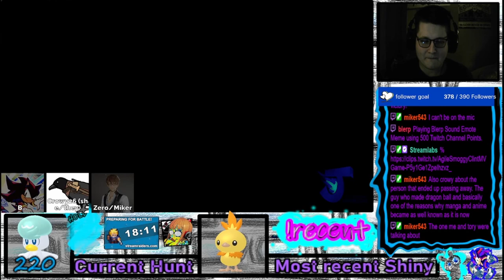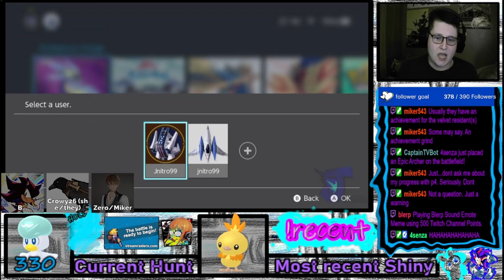Pokémon Shiny Egg Hunt For Quaxly VOD 8/3/24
Friday 7.30
Saturday 7.00
Tuesday 12.00

MODS
BigRatMonarch
Crowy26
Miker543
Volcano
Motherofmochi